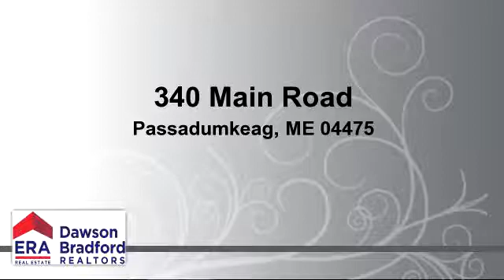Residential for sale - 340 Main Road, Passadumkeag, ME 04475 - Adrian Nadeau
For more information about this property, please contact Adrian Nadeau at or . You can also text 2139410 to 67299.

General convenience store w/lunch counter & ice cream take-out window.In business since 1984.12,000gal fuel tanks w/2 gas pumps.1-3BDR & 1-1BDR Apt for owner or extra income.Sale includes LND,BLD,equipment & inventory.Only store on Rt2 in Passsadumkeag.

Bedrooms: 0
Bathrooms: 0
Square Feet: 4000
Price: $229,900

09/18/2015 06:21:02 am

Last modified: